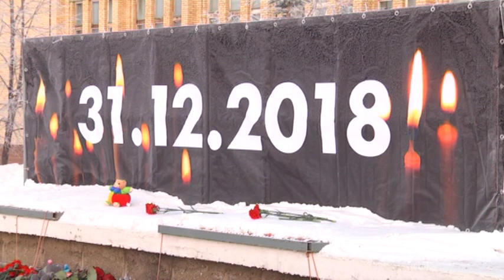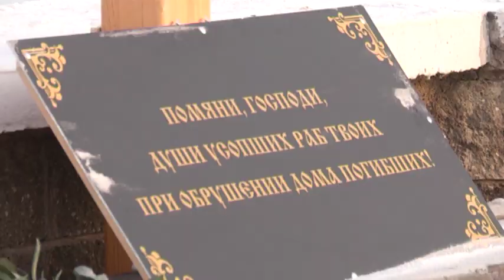ПАНИХИДА ПО ПОГИБШИМ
А сегодня, в годовщину трагедии, состоялась панихида по погибшим. Она прошла в храме Вознесения. Следующий материал без комментариев.